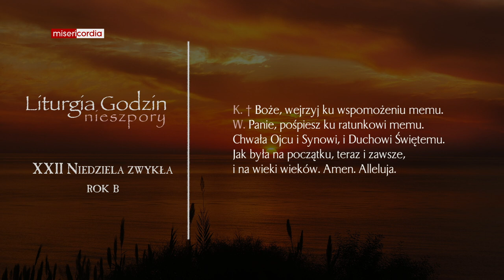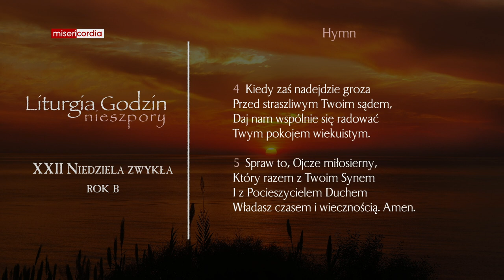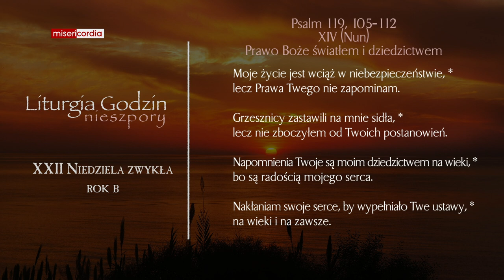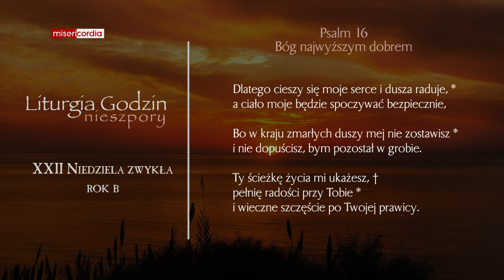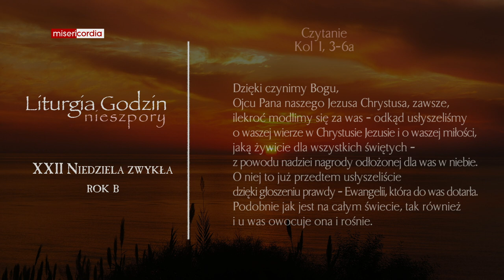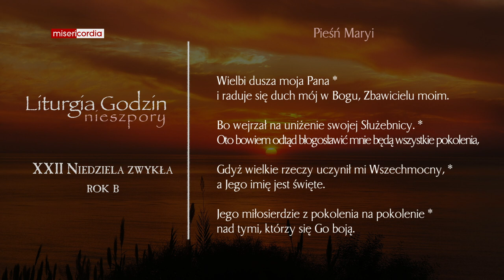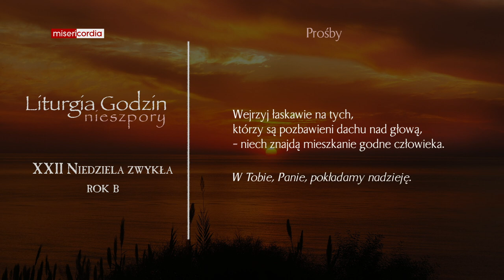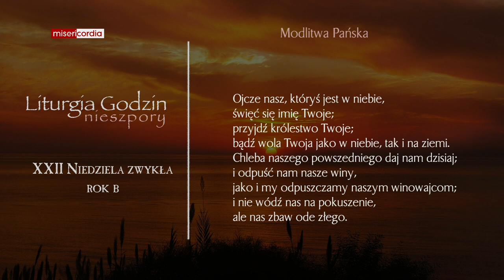Liturgia Godzin | I Nieszpory | XXII Niedziela zwykła (rok B)